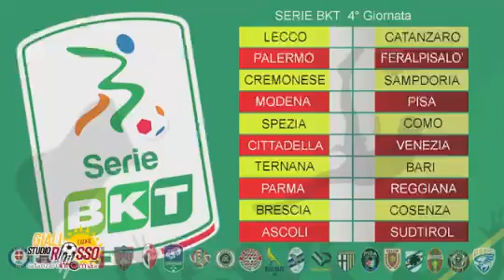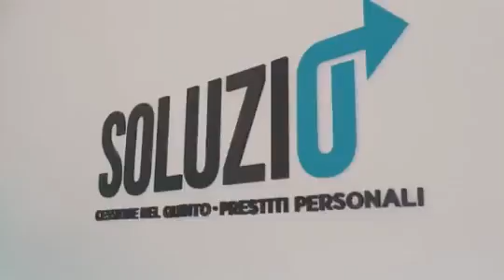Studio giallorosso post Catanzaro-Spezia